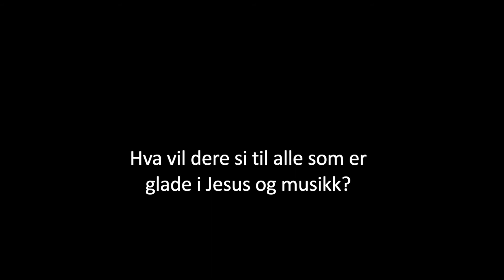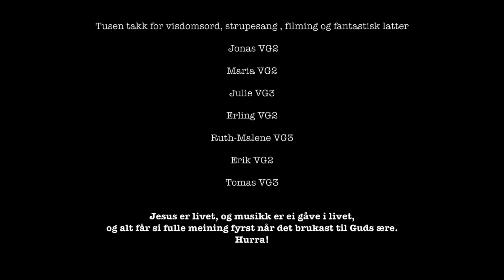Musikk og tro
6 elever på Kongshaug Musikkgymnas snakker sammen om hva den kristne troen betyr for musikken deres.